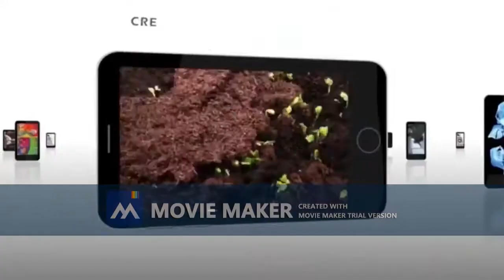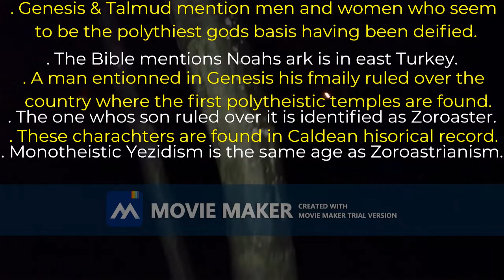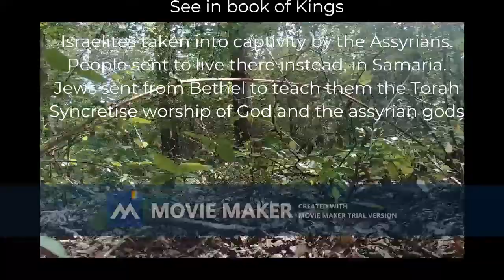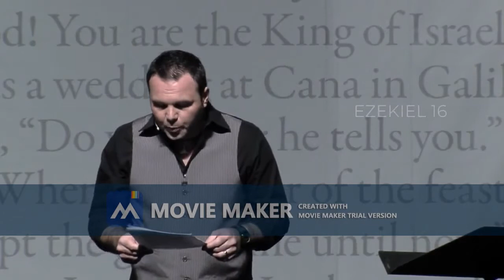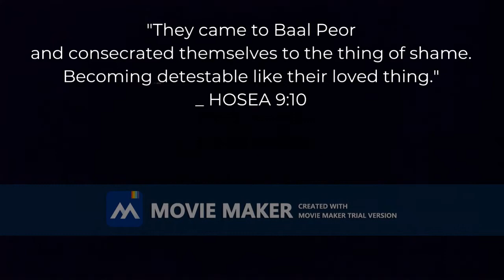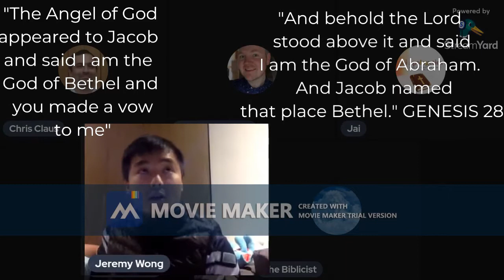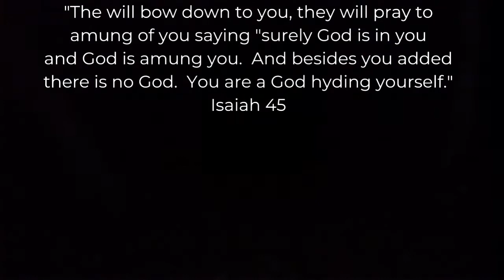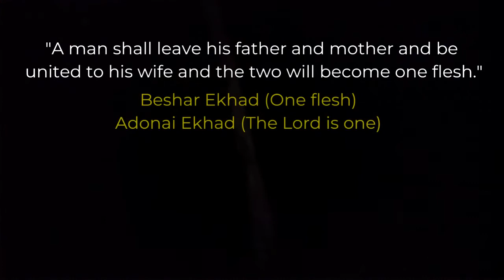Francesca Stavrakopoulou and Aron Ra. Attack on the Bible pt5 Response